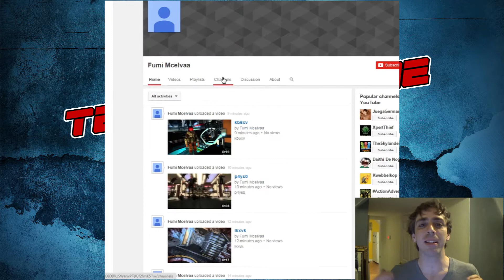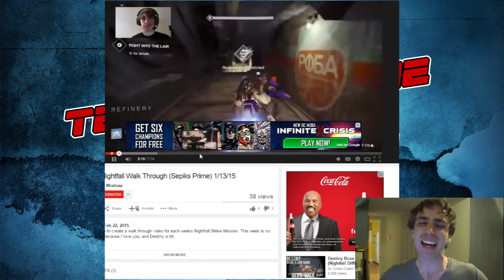Awesome team Assemble!!!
Here is the link guys. Remember don't leave any rude or obscene messages. Just let him know that we know what he is doing and that he has been reported. Make it clear that team Awesome won't stand for this!.